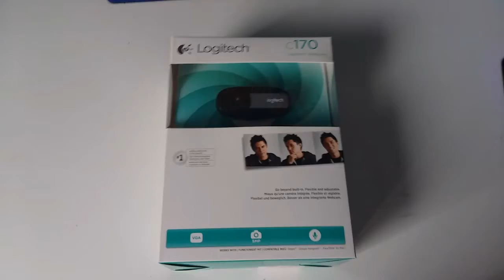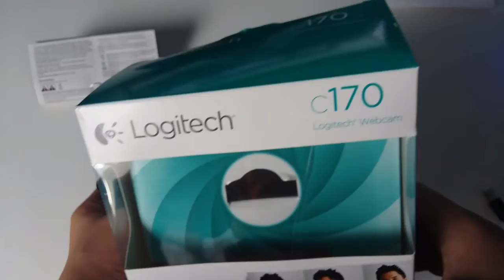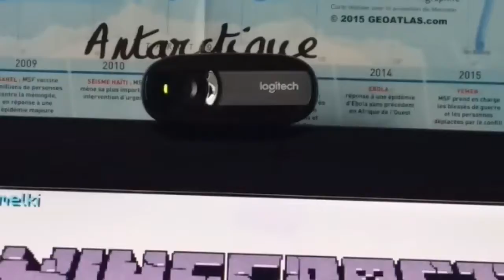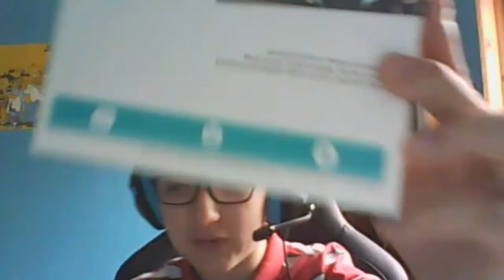UNBOXING DE MA WEBCAM :)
Salut à tous aujourd'hui on se retrouve pour une nouvelle vidéo UNBOXING de ma nouvelle Webcam.